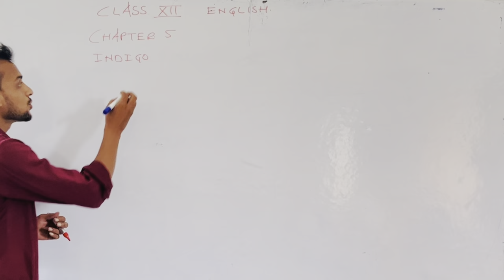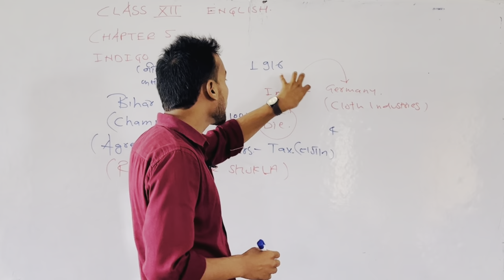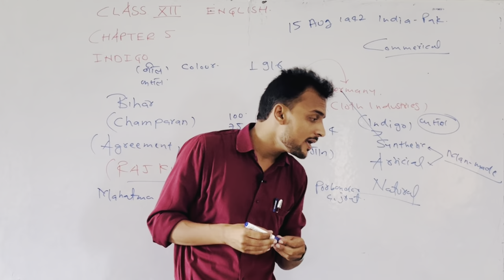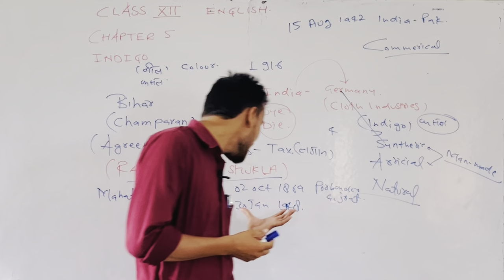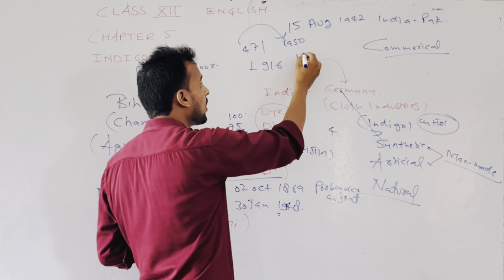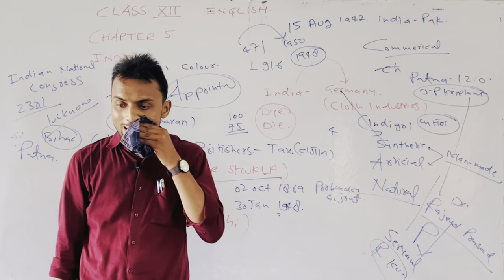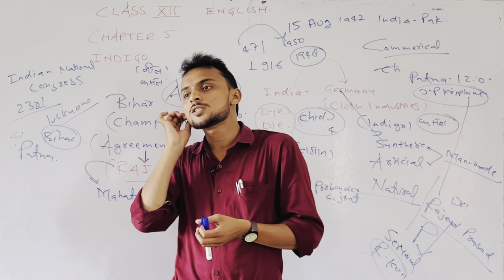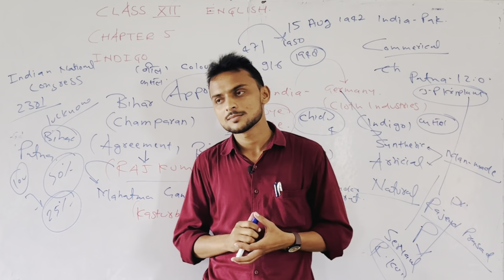Indigo • Hindi Explanation || Class XII English